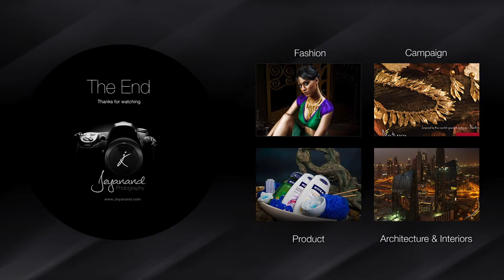Jeyanand Photography: Food & Beverages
Food photography video portfolio of Jeyanand Photography.

Jeyanand has been an advertising photographer for the past 25 years, based in Dubai & India. A passion for photography coupled with excellent visual aesthetics has been his forte. Proficient with all aspects of photography, jeyanand has a liking for still life and interiors.

"I love still life, food, architecture & interiors as i have total control of my subject & ability to experiment different techniques".

If you have an enquiry regarding an exciting new project, or would like to discuss any future projects you may have in mind, feel free to drop me a mail